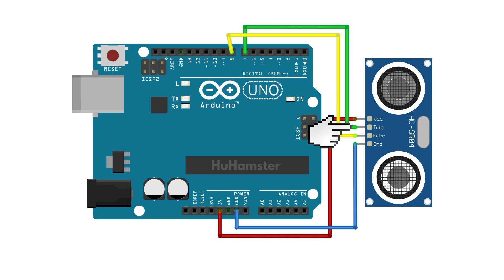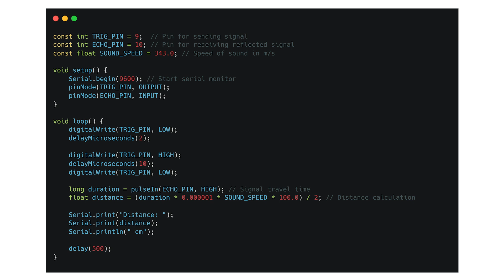How To Use An Ultrasonic Sensor with Arduino | HC-SR04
📢 Today we're exploring the fascinating world of the ultrasonic sensor and its practical applications! This essential distance sensor works with any microcontroller, making it perfect for your next project. I'll show you everything about the HC SR04 and how it functions as an ultrasonic detector - from basic principles to real-world applications. Whether you're working with Arduino or other platforms, you'll learn all the fundamentals! ⚡🔧

In this video, you will learn everything about ultrasonic sensors!
✅ What is an ultrasonic sensor and how does it work?
⚡ How to connect it to Arduino?
🔧 How to use it for distance measurement?

Ultrasonic sensors are indispensable for automation, robotics, and smart systems. If you want to create cool projects, this lesson will help you get up to speed quickly! 🚀

👉 Start experimenting today! With an ultrasonic sensor, you can create countless interesting projects! 🔥